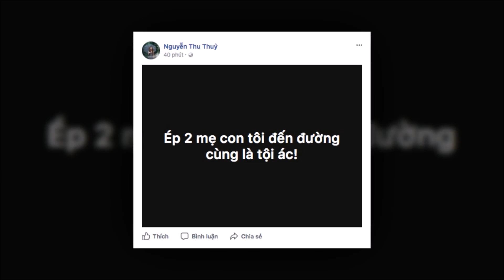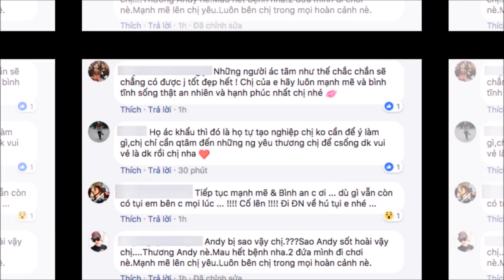Sau ly hôn, mẹ con Thu Thuỷ liên tục bị chồng cũ đại gia hăm doạ | Tin Nhanh Nhất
Sau ly hôn, mẹ con Thu Thuỷ liên tục bị chồng cũ đại gia hăm doạ